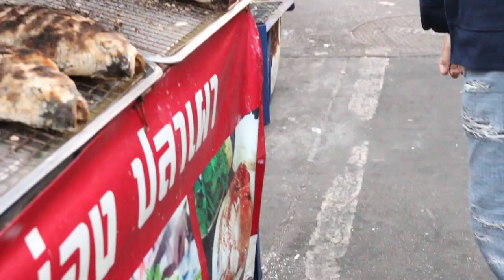ASMR SALT-CRUSTED GRILLED FISH THAI STREET FOOD MUKBANG 먹방 (No Talking) EATING SOUNDS ปลาย่างเกลือ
Wecome to EAT TO EAT ASMR Channel I love eating and sharing food.
I hope they can bring you joy and relaxation sensation! 😘

What is ASMR? Autonomous sensory meridian response (ASMR) is an experience characterized by a static-like or tingling sensation on the skin that typically begins on the scalp and moves down the back of the neck and upper spine. It has been compared with auditory-tactile synesthesia.